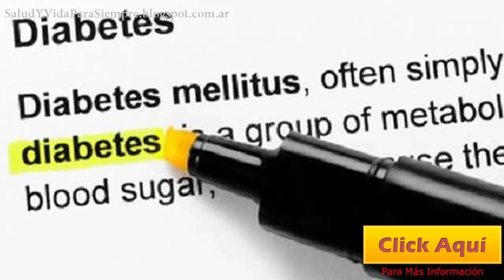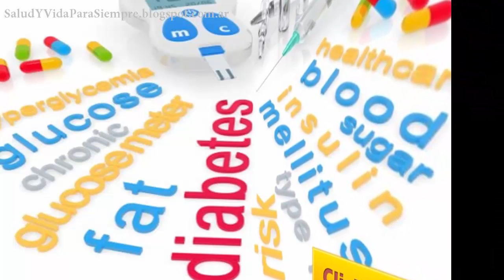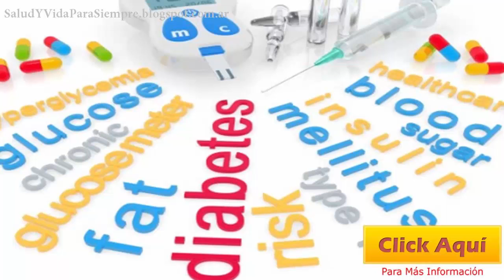La Diabetes Mellitus Principal Causa De Muerte En Mexicanos